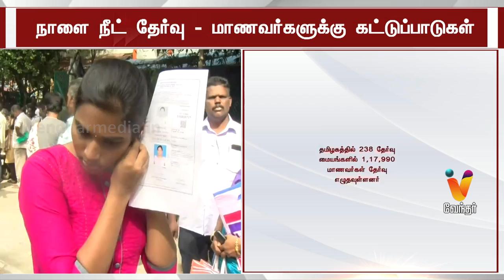நாளை நீட் தேர்வு